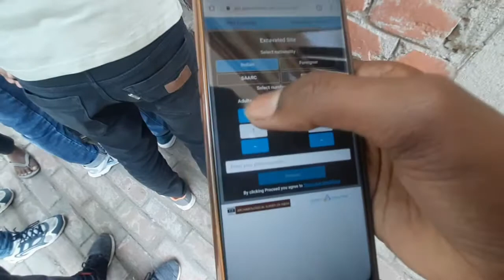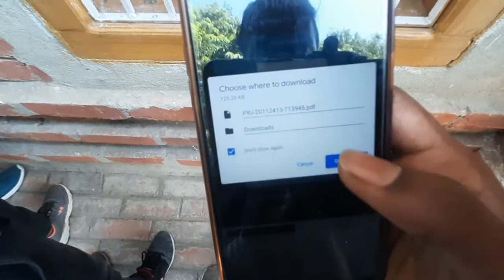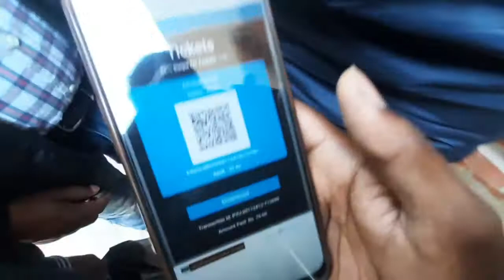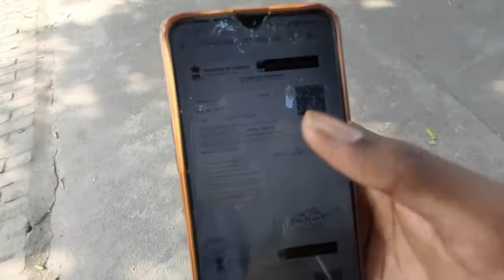ab hoga paytm etc online payment dekhe kaise Nalanda Vishwavidyalay/ University Bihar motovlog by JS